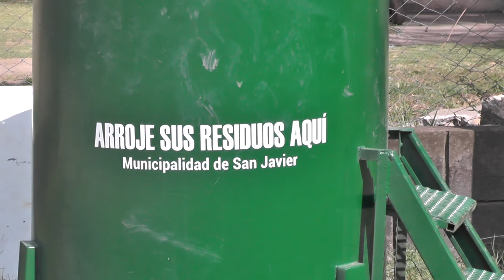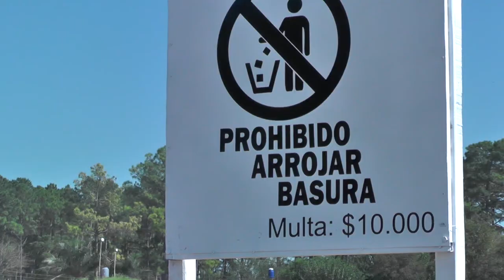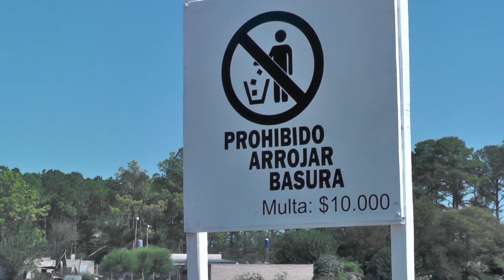SANEAMIENTO DE UN BASURAL EN ZONA DEL VIVERO NOTA CON LA ING AMBIENTAL AYELEN MUCHIUTT